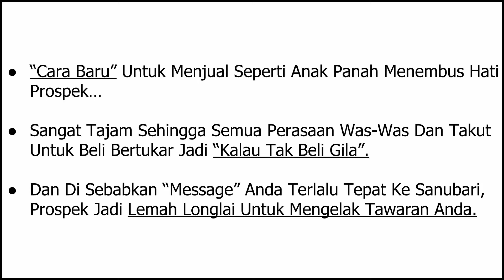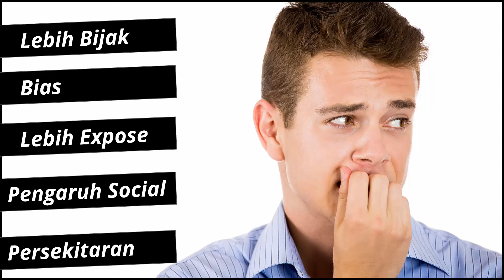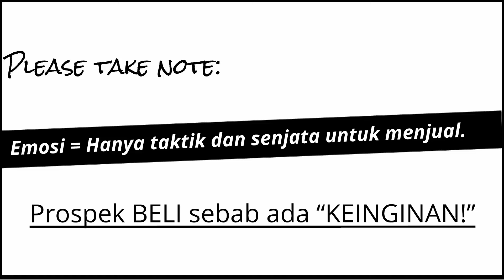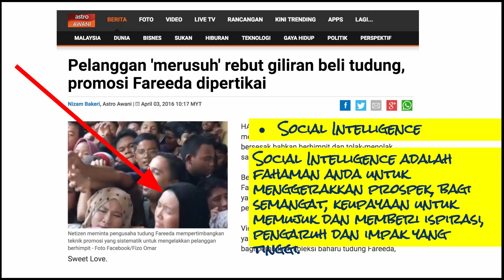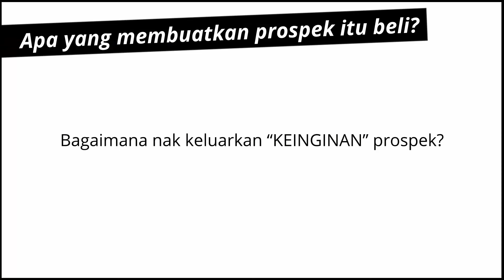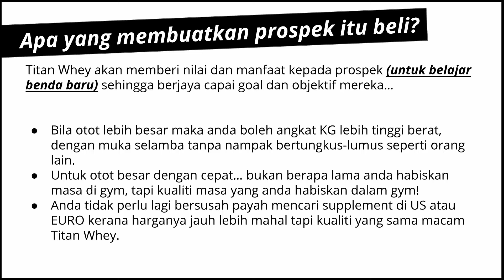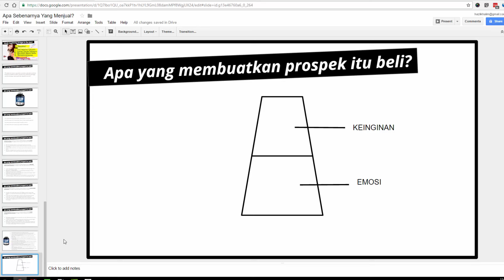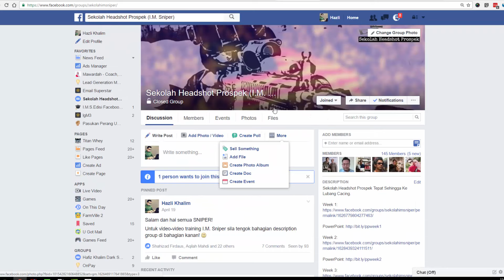Kuasa Jauh Lebih Kuat Dari Emosi?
Dalam video training ini anda akan belajar bagaimana top 1% marketer menjual, dan kuasa menjual lebih kuat dari emosi.